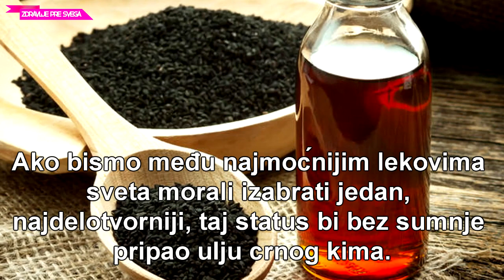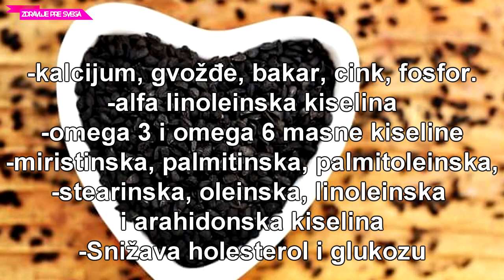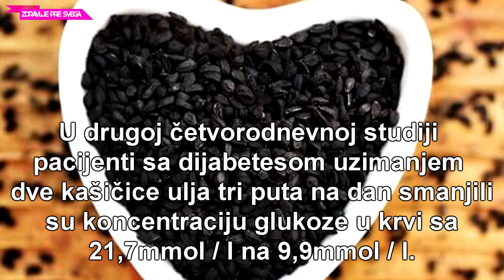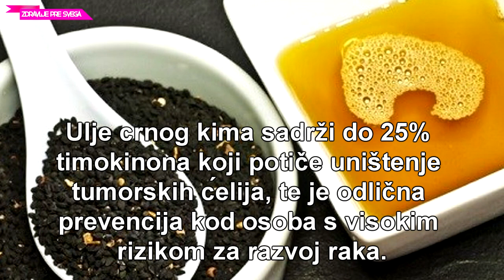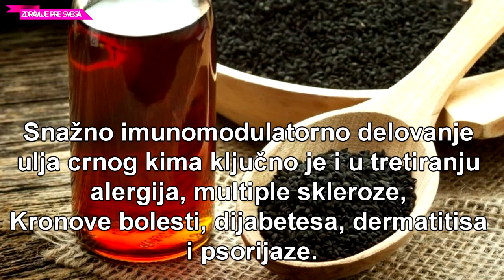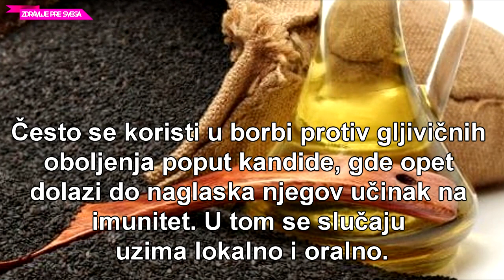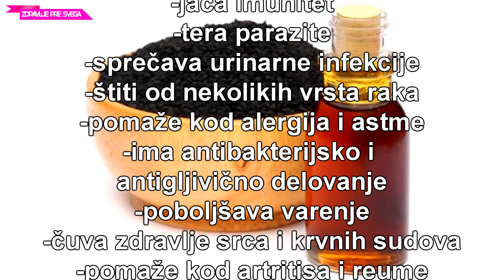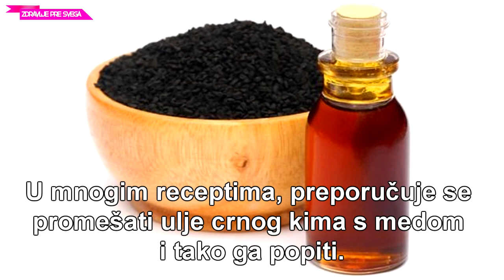ČUDOTVORNO ULJE KOJE LEČI MNOGE BOLESTI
Ako bismo medu najmoc´nijim lekovima sveta morali izabrati jedan, najdelotvorniji, taj status bi bez sumnje pripao ulju crnog kima.
Medu glavnim sastojcima su:

Nigelon
timokinon
beta sitosterol
belancevine
vitamini B1, B2, B3
folna kiselina
kalcijum, gvožde, bakar, cink, fosfor.
alfa linoleinska kiselina
omega 3 i omega 6 masne kiseline
miristinska, palmitinska, palmitoleinska,
stearinska, oleinska, linoleinska i arahidonska kiselina

Lekovita svojstva ulja crnog kima:

jaca imunitet
tera parazite
sprecava urinarne infekcije
štiti od nekolikih vrsta raka
pomaže kod alergija i astme
ima antibakterijsko i antigljivicno delovanje
poboljšava varenje
cuva zdravlje srca i krvnih sudova
pomaže kod artritisa i reume
reguliše visoki pritisak
smanjuje nivo štetnog holesterola
reguliše nivo šec´era
pomaže kod bolesti zuba i desni
pospešuje lucenje mleka kod dojilja
pomaže kod problematicne kože
poboljšava pamc´enje
sprecava gubitak kose i prerano sedenje kose
otapa žucne kamence